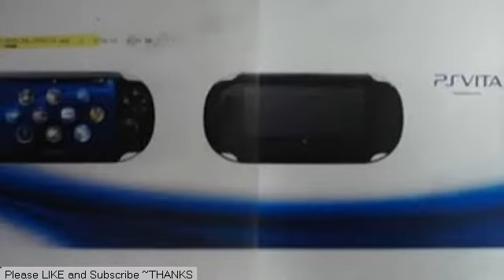Sony NGP's Official Name Leaked ?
psp2, ngp, official, name, leaked, whats, specs, new, info, release, date, is, it, real, unboing, review